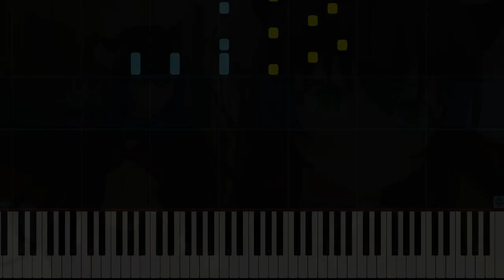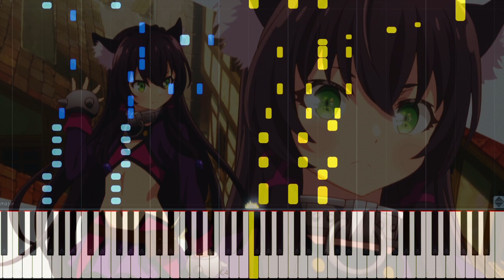Isekai Maou to Shoukan Shoujo no Dorei Majutsu OP DeCIDE Piano Synthesia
Hey !!

here is my first Summer Season arrangement xDDD  i spent alone today like over 9 hours on it lmafo

wanted to do a good arrange once again lmafo

i wanted to use glow first but well i just use it as live performance coz at synthesia only you can see the notes better

i took some ideas from zzz - Anime on Piano

See ya soon :3
Orginal :

Anime  : Isekai Maou to Shoukan Shoujo no Dorei Majutsu

by : by SUMMONARS 2+